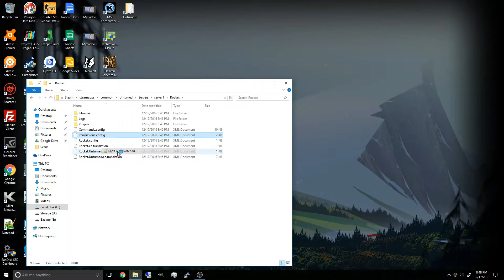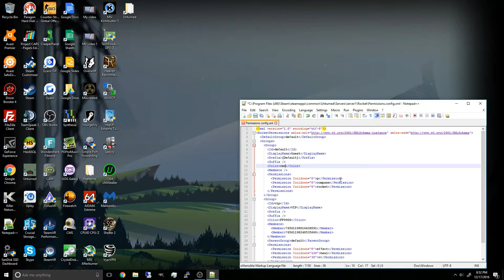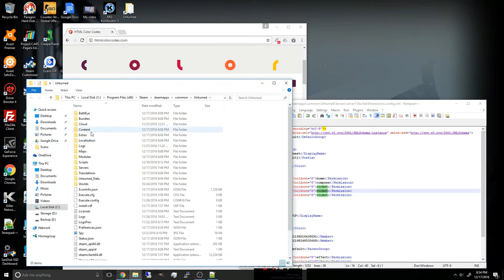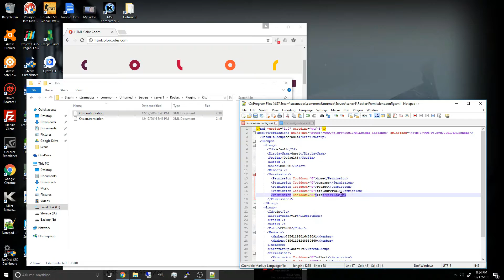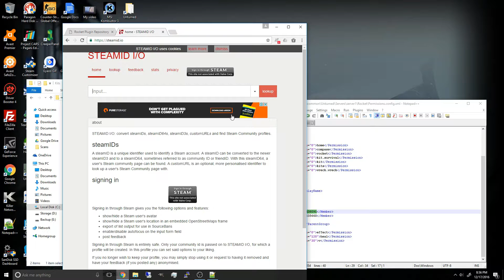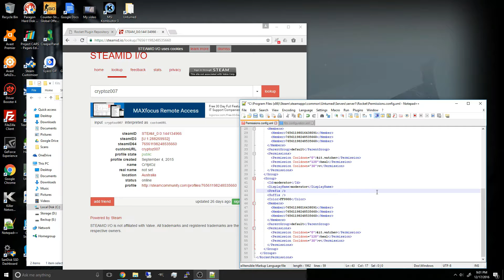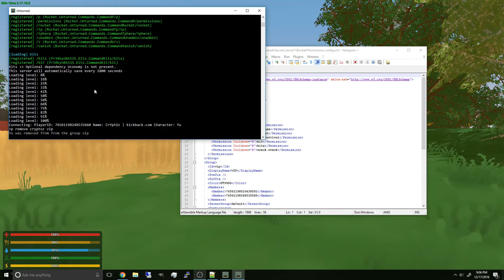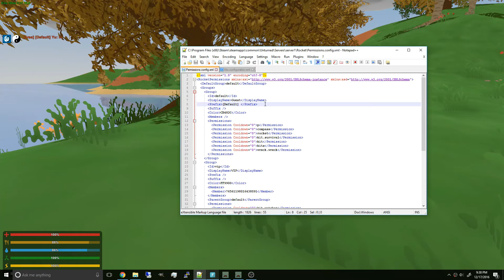[Tutorial] Setup Rocket Permissions for Unturned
Tutorial on setting up Rocket Permissions for Unturned. Including: adding ranks, adding permissions to ranks, assigning ranks, color chat, prefixes etc.
0:00 Intro
0:35 Your Permissions.config
1:09 Default Group
1:30 Prefixes and Suffixes
2:08 Color Chat
2:55 Adding and Configure Group Permissions
3:55 Kits Permissions (Example)
4:20 WreckingBall Permissions (Another Example)
5:10 Assigning Players to Groups
6:08 Parent Groups
6:45 Adding More Groups/Ranks
7:35 In-Game Demonstration

Links:
Cryptic WarZone Unturned